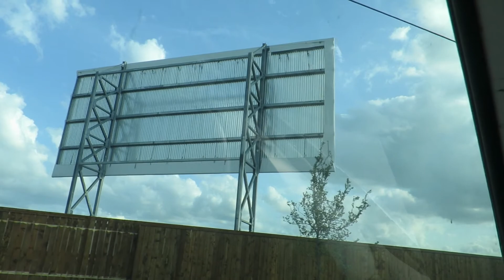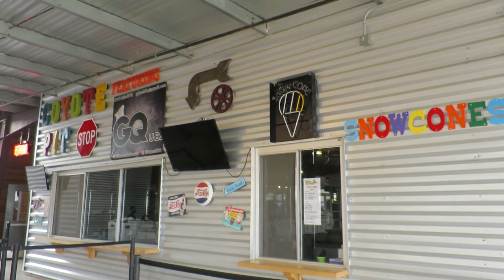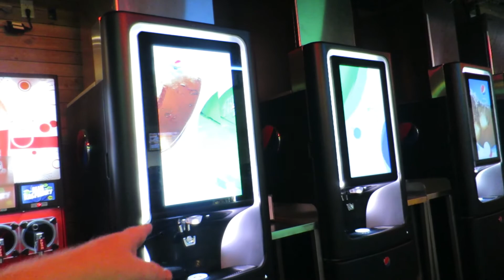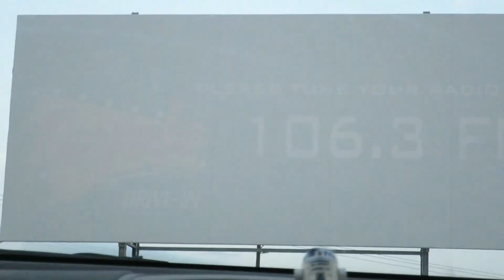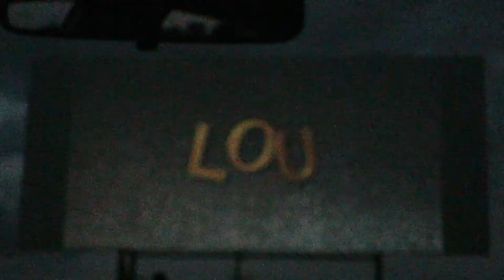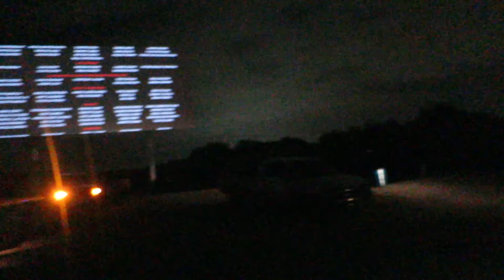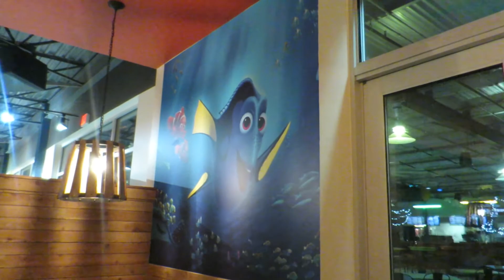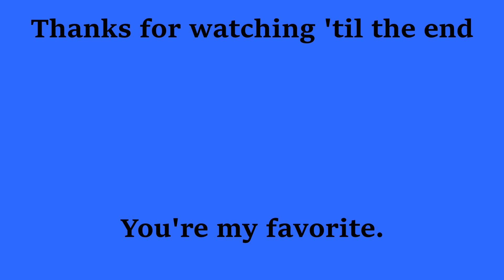Coyote Drive In theater Lewisville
I live in the Dallas, Texas area.

Feel free to use these codes for discount initial rides or to start driving: